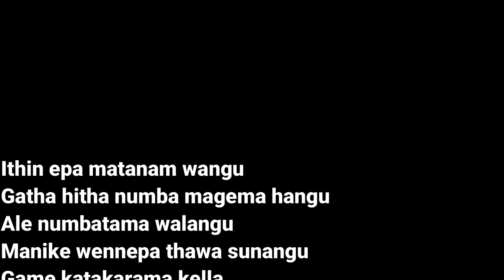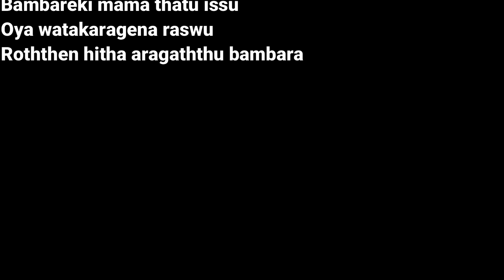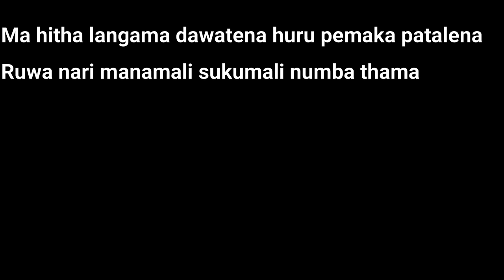Manike Mage Hithe Instrumental| Manike Mage Hithe Lyrics & Karaoke| CopyrightFree Music Utopia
Manike Mage Hithe Song has been created instrumental and Karaoke. This song has been viral and is sung in various languages. Here, the content creators can use this viral song as background music.
CopyrightFree Music Utopia is a youtube channel that aims at providing assistance to the individuals as well as content creators with the creating and publishing No Copyright Music, Vlog Music and Royalty Free Music. This channel chatagorizes any type of music into two distinct sections as (1) Theme Music and (2) Covered or Instrumental Music of any and every song from the popular lists of the world music. This CopyrightFreeMusicUtopia channel is likely to frequent cover the songs from English, Hindi and Bangla regions including both classics and modern songs. We favour the classical tendencies of music and songs mostly and try to trace out the base of the music of the world.

                                The Mission of the CopyrightFree Music Utopia:
The Display of the Base of World Music.
                                The Vision of the CopyrightFree Music Utopia:
The Provision of Pleasure to the Listeners through the world music.
                                The motto of the CopyrightFree Music Utopia:
'Your Freedom To Use' our content for your professional purpose.